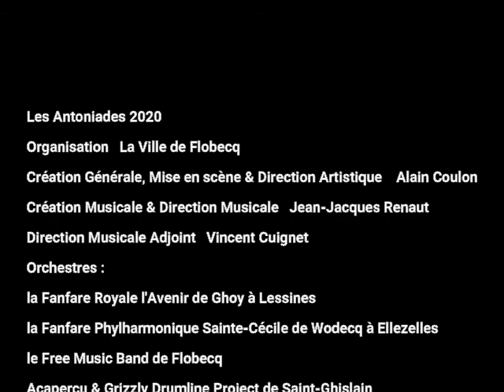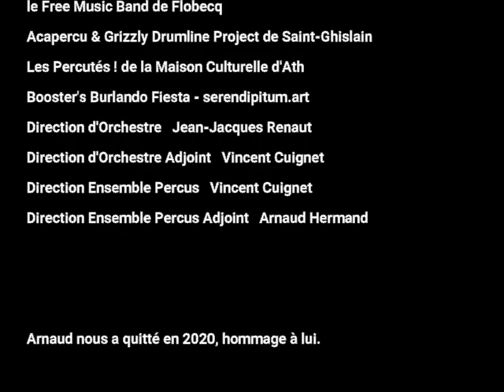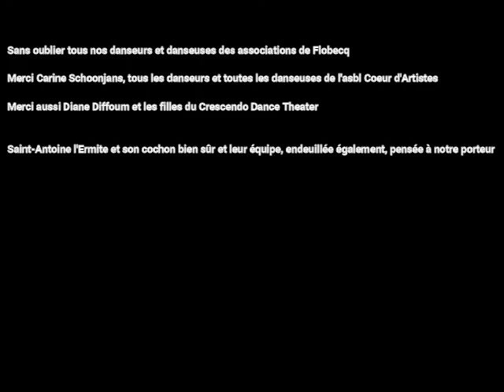Souvenirs Antoniades 2020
Les Antoniades 2020
Organisation   La Ville de Flobecq
Création Générale, Mise en scène & Direction Artistique    Alain Coulon
Création Musicale & Direction Musicale   Jean-Jacques Renaut
Direction Musicale Adjoint   Vincent Cuignet
Orchestres :
la Fanfare Royale l'Avenir de Ghoy à Lessines
la Fanfare Phylharmonique Sainte-Cécile de Wodecq à Ellezelles
le Free Music Band de Flobecq
Acapercu & Grizzly Drumline Project de Saint-Ghislain
Les Percutés ! de la Maison Culturelle d'Ath
Booster's Burlando Fiesta - serendipitum.art
Direction d'Orchestre   Jean-Jacques Renaut
Direction d'Orchestre Adjoint   Vincent Cuignet
Direction Ensemble Percus   Vincent Cuignet
Direction Ensemble Percus Adjoint   Arnaud Hermand

Arnaud nous a quitté en 2020, hommage à lui.

Sans oublier tous nos danseurs et danseuses des associations de Flobecq

Merci Carine Schoonjans, tous les danseurs et toutes les danseuses de l'asbl Coeur d'Artistes

Merci aussi Diane Diffoum et les filles du Crescendo Dance Theater

Saint-Antoine l'Ermite et son cochon bien sûr et leur équipe, endeuillée également, pensée à notre porteur

à bientôt ! Nous espérons ...